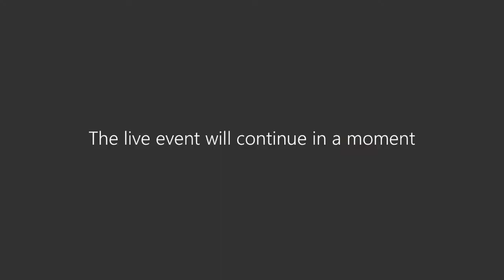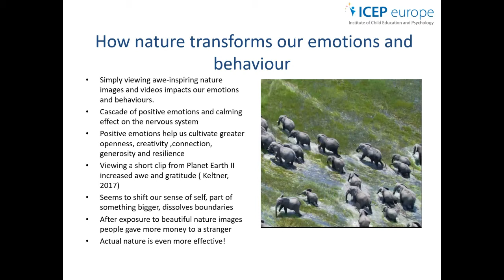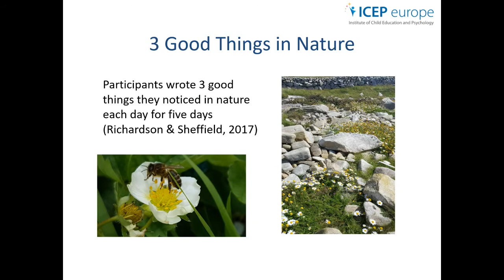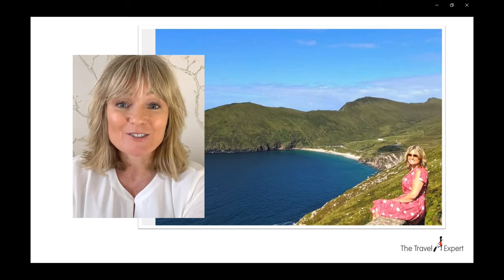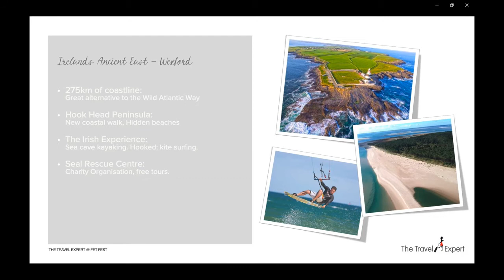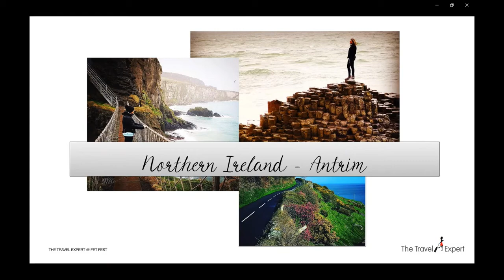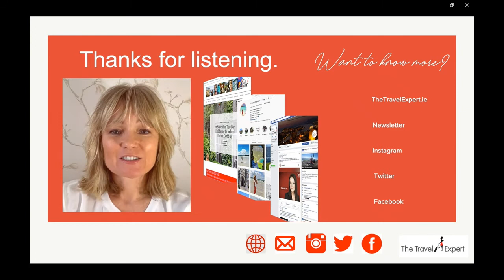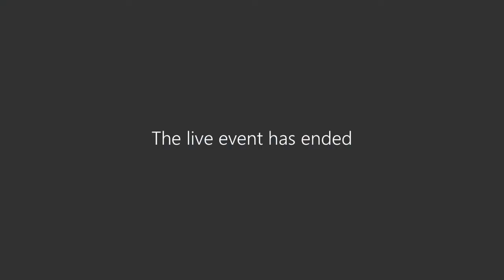FET Fest Live Presents Wellness Wednesday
Nature Based Interventions for Wellbeing
Presented by Dr. Moya O'Brien

Moya is a clinical psychologist, co-founder of ICEP Europe and a member of both PSI and BPS. Moya has designed and co-authored several of ICEP Europe’s online programmes including Teaching Hope and Optimism and another programme on Happiness.

Among Moya’s interests are Applied Behaviour Analysis, Positive Psychology and effective interventions with families and children and adolescents with social, emotional and behavioural difficulties.

Moya lectures in special educational needs on the collaborative programme with the University of East London. Moya’s research interests include the application of positive psychology to educational contexts and the promotion of wellbeing and resilience in children and families.  She is involved in ongoing research in the area of special educational needs, wellbeing, online learning and assistive technology.

Sarah Slattery, The Travel Expert

Sarah worked as a travel agent for 24 years before starting her own travel website in 2015. Now with over 16,000 followers on Instagram she is the go to guru for travel advice.

Check out her blogs, podcasts and daily posts on The Travel Expert Website or follow her amazing stories on Facebook, Instagram and Twitter @the_travel_expert

Rama's Juke box by Music Generation Wicklow's, Music Educators, Ráma Block.